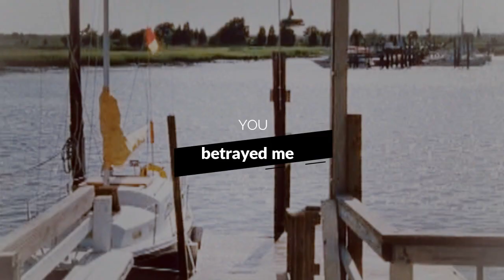Dawson & Joey + Pacey || traitor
[TURN THE SUBTITLE]